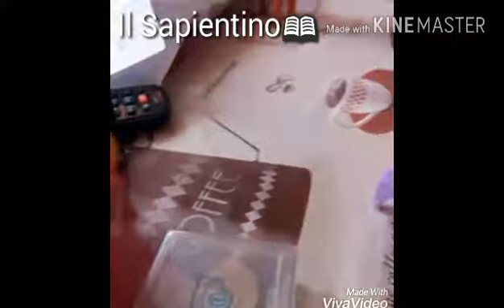4 Tipi di Compagni😻😹😹😹😹